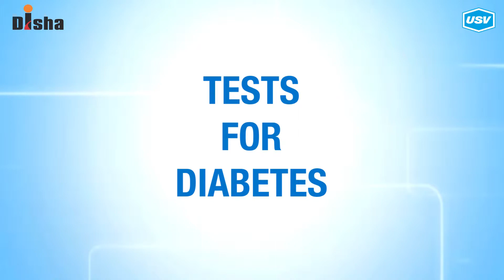Dr. Ashish Tapadia 4/5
Disha for Diabetes Awareness: Diabetes is one of the most Dangerous and rapidly growing diseases in India. Dr. Ashish Tapadia, leading Diabetologist explains more in this video. Please watch and share!